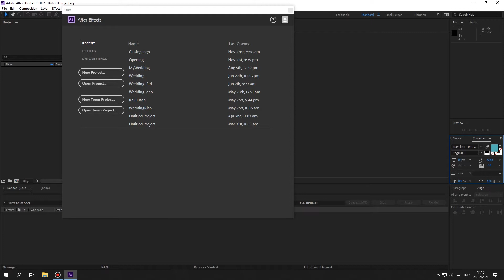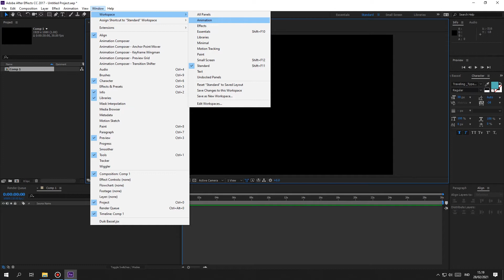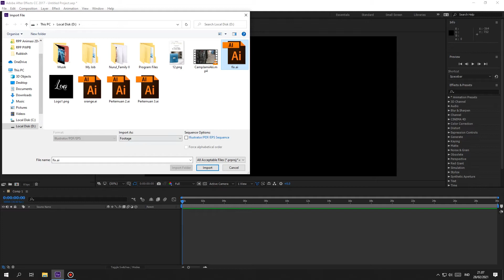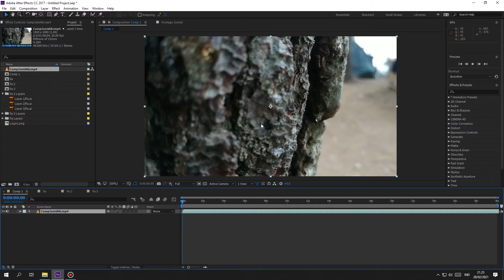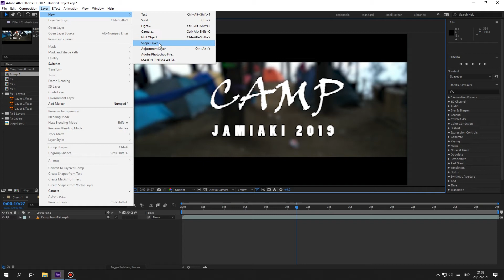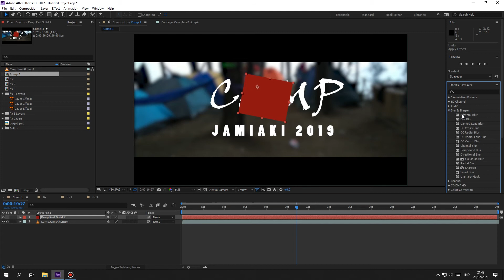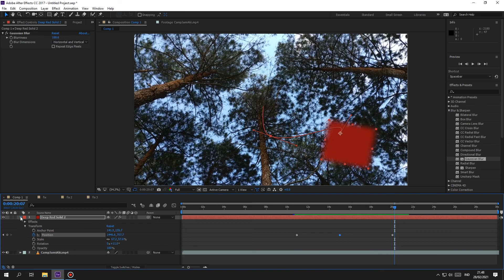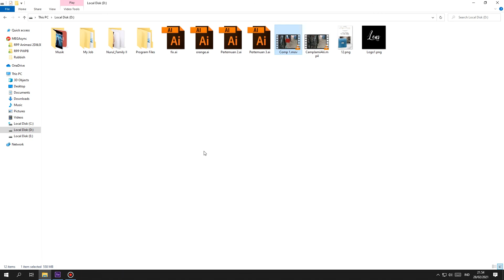After Effect - Intro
Sedikit pengenalan aplikasi dari after effect

Semoga Bermanfaat! Hanya untuk pemula